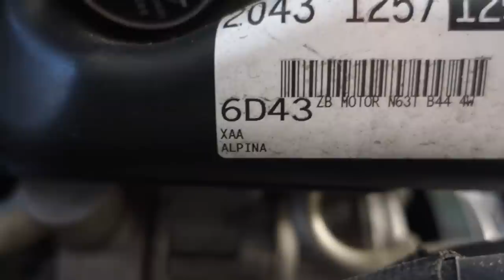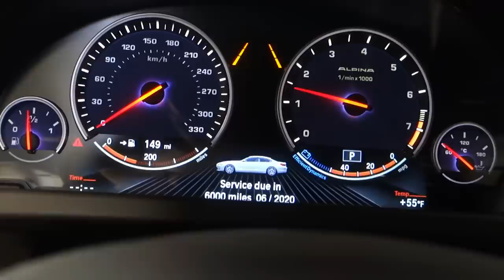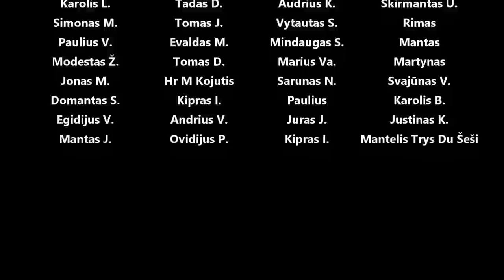MB v6 cdi grandinių keitimas, Alpina B6 geniukas, m50 vanos aptarnavimas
Panaudota muzika: Amber Lights - Chill Cole
Chillin with You - Tomas Skyldeberg
Everlasting Ego - Lvly